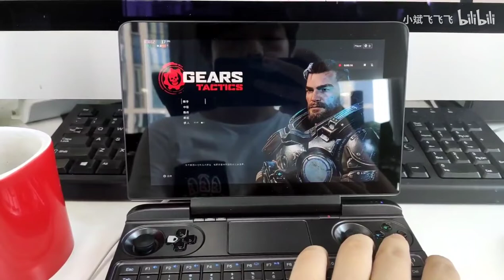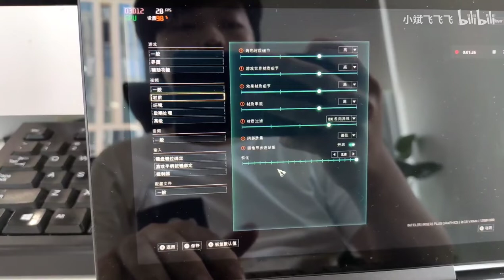HD 800P GPD WIN MAX Gears war Tactics 30FPS with 25W